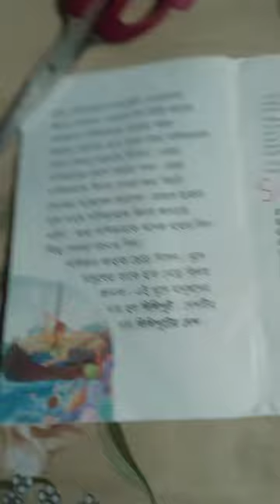September 29, 2023